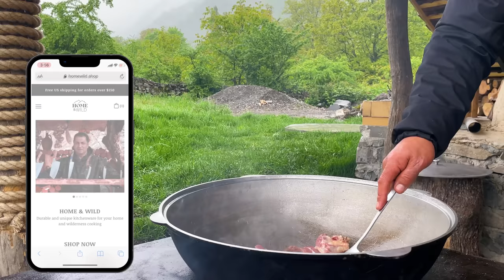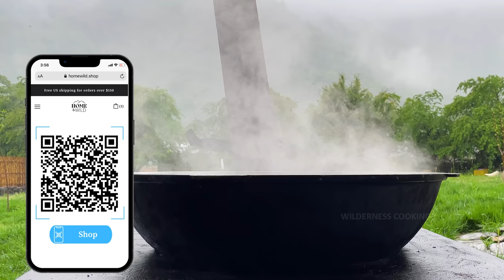Very Healthy And Delicious Dinner Of Fresh Vegetables And Meat Baked In The Oven